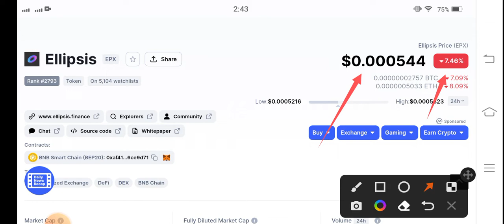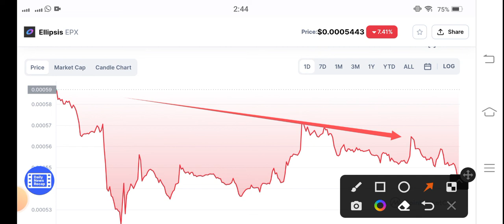Ellipsis Massive Profit || Ellipsis Price Prediction! EPX Coin News Today